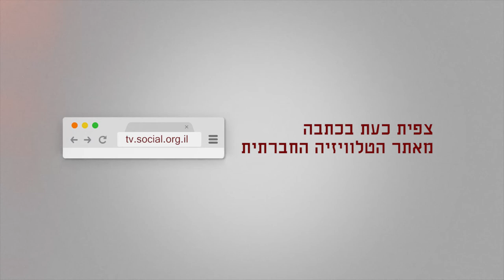Women Making Order - Gender budgeting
How can we bring gender into budget items in the state budgets or local councils' budgets, in order to lead to real gender equality in all spheres of life? Panel discussion with Barbara Swirski, Nadia Hamdan and Minister Gila Gamliel. "Women Making Order" led by Tammi Molad  Hayo is a monthly panel by Social TV on women, peace and militarism in Israeli society.